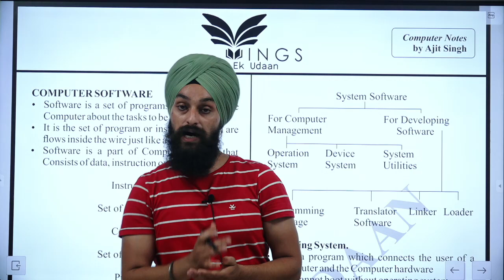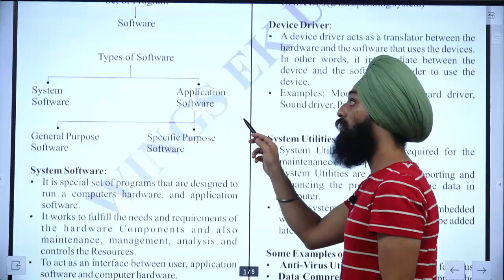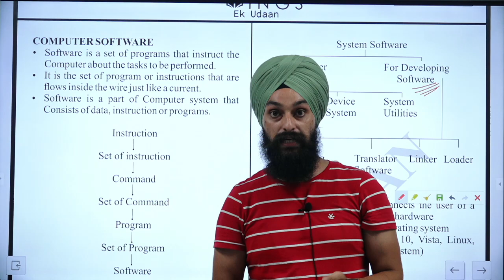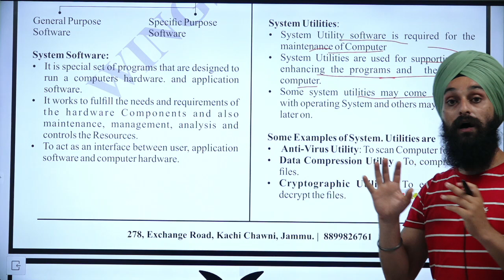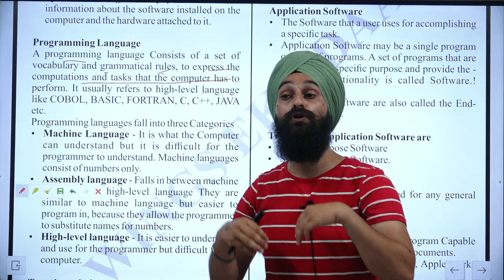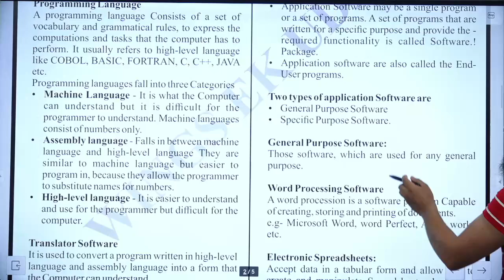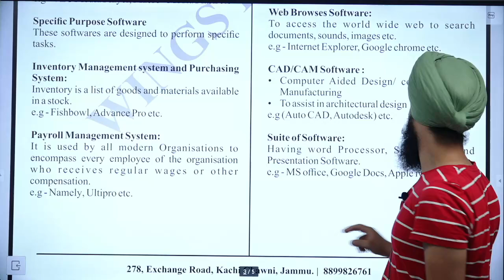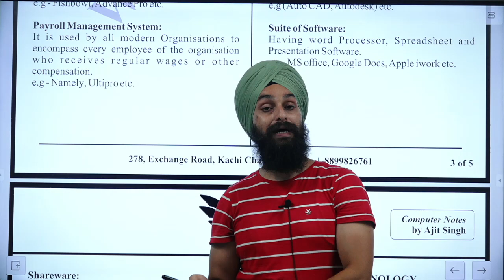Lec 09-Computer Software||JKSSB FAA/SI||JKPSC ARCS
We Are All Connected To Technology To Such An Extinct That Computer Becomes The Easiest & The Most Scored Subject. This Usually Leads To Students Not Willingly Taking The Subject Seriously Which Often Bites Them In The End. Computer Science Is Vast & Very Lengthy Subject If Not Studied In An Efficient Manner. We Have Put A Series Where We Lift All The Problems And Difficulties For A Student So That The Student an Simply Focus All His Energy On His Preparations.  Join Us & Let’s Make It Together!